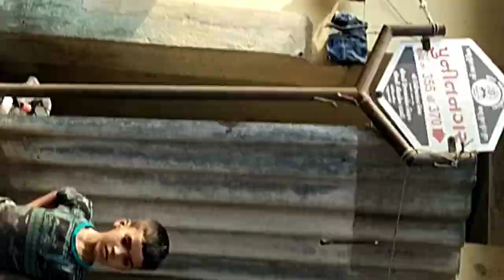My first video shoot vlog vlog.Surat City vlog surat pandesara vlog Spartan Vishnu vlog.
About
Hello dosto aaj mai aap logo ko video ki shuting dikhane wala hu jaha par mai aaya hu Maya movie shuting ho rahi hai
I'm on Instagram as @vishnubadshah347. Install the app to follow my photos and videos.